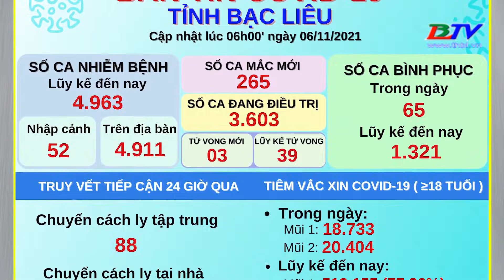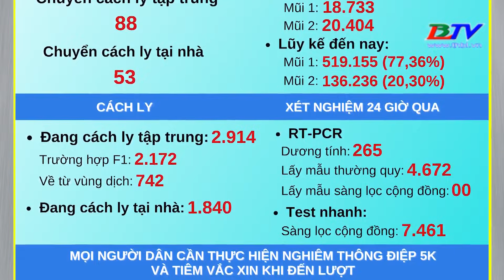Bạc Liêu: Ghi nhận 265 trường hợp F0. Số ca nhiễm trong cộng đồng tăng 18 ca so với ngày trước